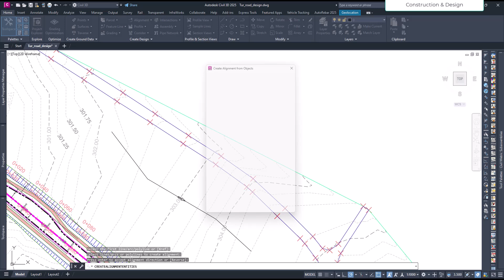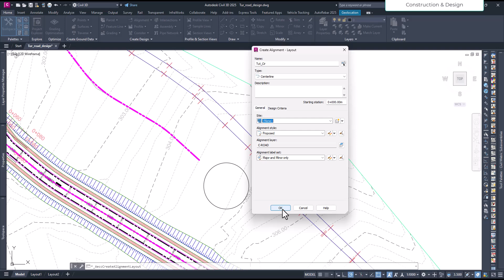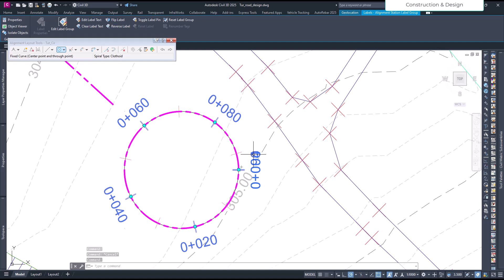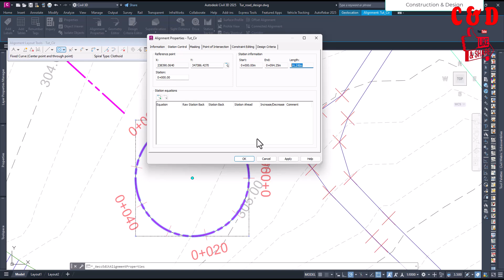Create circular alignment in Civil 3d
F)Display Labels with Elevation and Offsets on Road Cross Section and customize it in Civil 3d